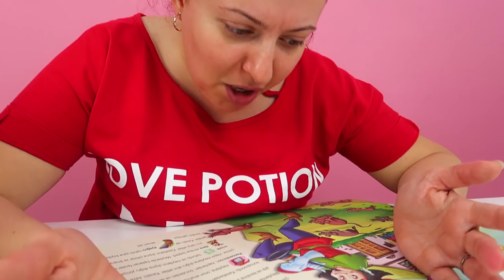Prenses Oyuncakları Mutfak Seti Açtık | Prenses Oyuncakları İzle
Merhaba Çocuklar! Bugün videomuz da Prenses Mutfak Seti Oyuncak kutusu açtık. Prenses çocukların özellikle Kız çocuklarının severek izlediği Oyuncak Mutfak Seti! Evet arkadaşlar renk renk prenses oyuncak tabaklar, tencereler fincanlar bu videoda.

Daha fazla kız çocuk videoları izlemek için lütfen aşağıdaki linklere tıklayınız;